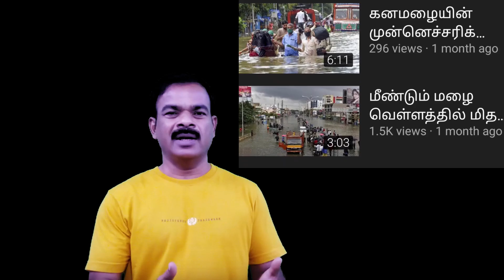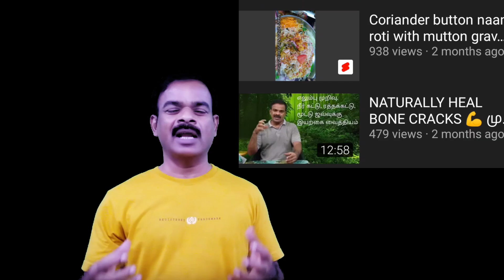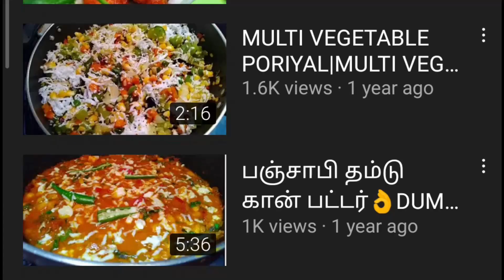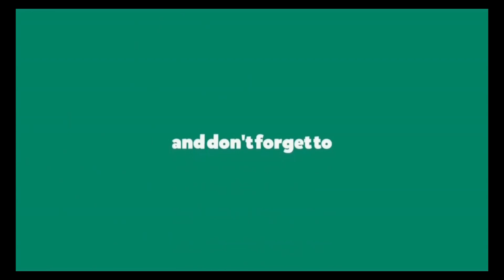A GLANCE OF 2021 | HAPPY NEW YEAR 2022 | DHANA' HEALTH AND CUISINE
HAPPY NEW YEAR WISHES FROM DHANAS HEALTH AND CUISINE.
THIS VIDEO SHOWS A RECAP OF POPULAR AND MOST LOVED VIDEOS FROM DHANAS HEALTH AND CUISINE.

WISH YOU ALL HAPPY NEW YEAR. HAVE A GREAT YEAR AHEAD.